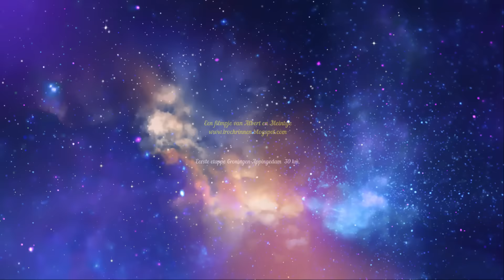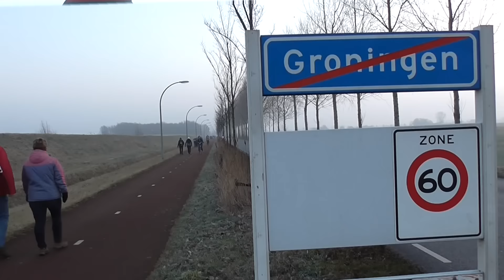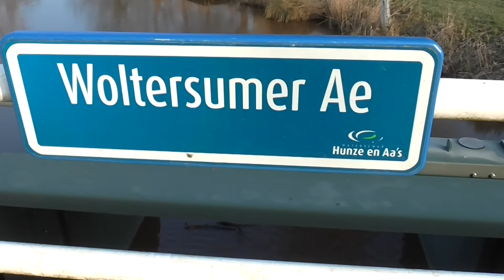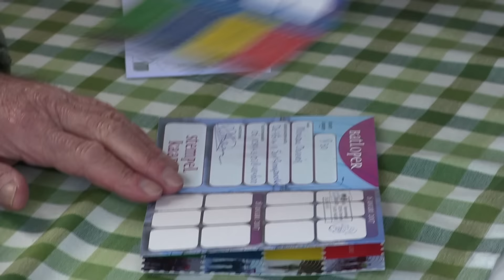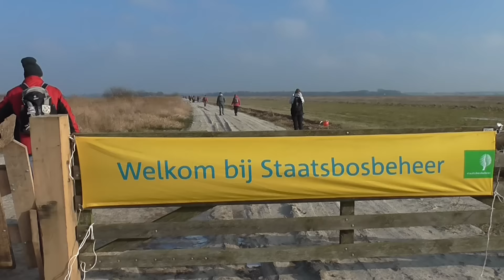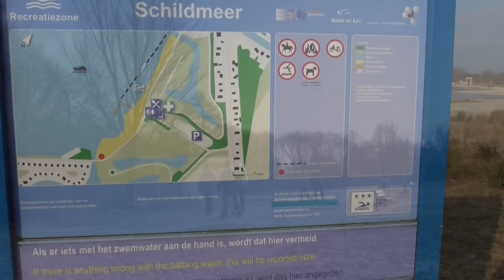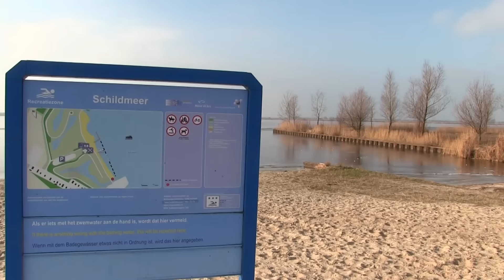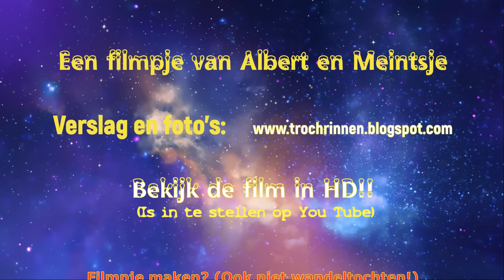Film Trochrinnen: Noorder Rondtochten Dag 1: Groningen - Appingedam 26.01.2017 (Duur 26 Minuten)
Beeldverslag van de eerste wandeldag  van de Noorder Rondtochten Groningen-Appingedam 30 km. Tijdsduur 25m46
Zie ook voor alle volledige filmpjes, de avondfilmpjes en verslagen. De avondfilmpjes zijn ongeveer 4 tot 8 minuten, de vo;;edig gemonteerde filmpjes zijn zo'n 25 minuten, dagelijks een toelichting erbij van organisator Peter Velthuis.